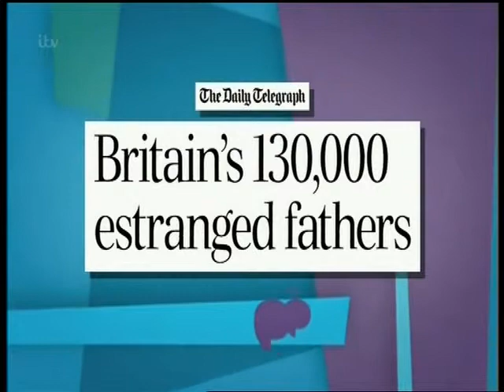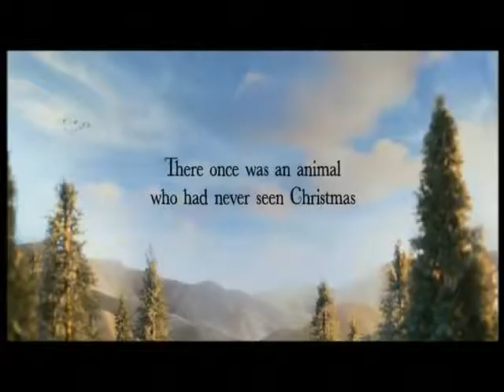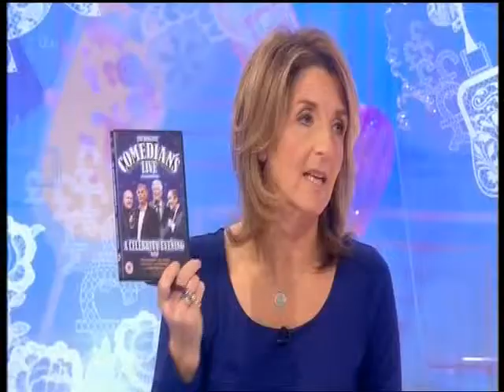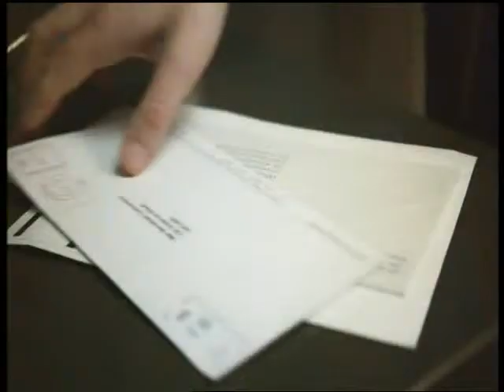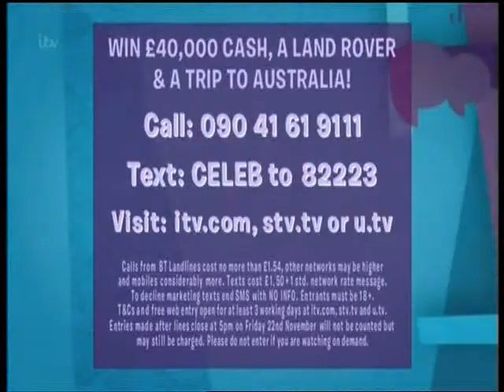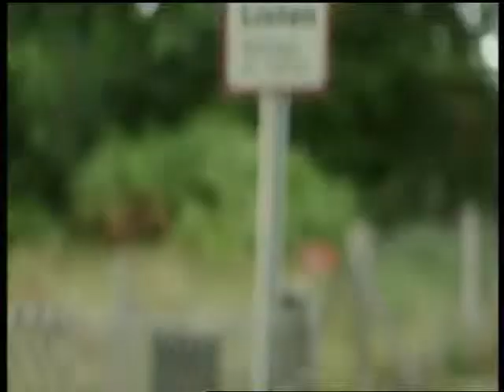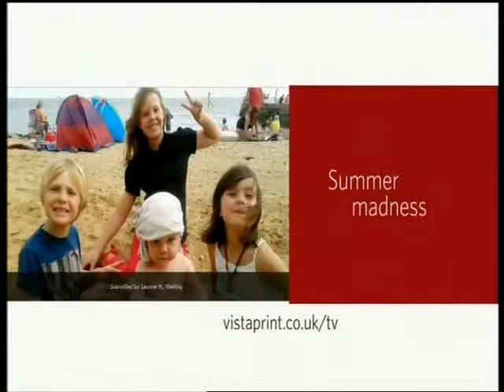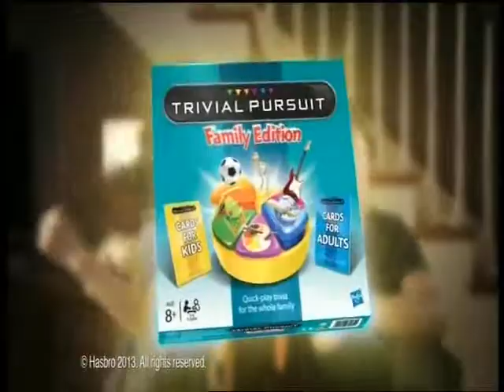loose women 20/11/13